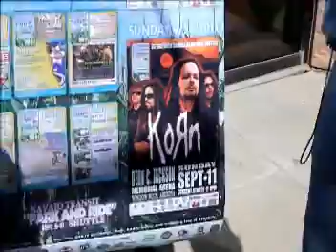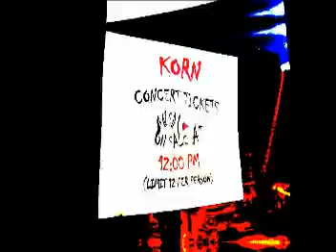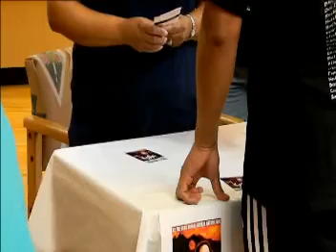KoRn - 1st Day Ticket Sales Navajo Nation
After the shock of finding out KoRn was coming to the Navajo Nation we waited in line for tickets. You could cut the energy in the air with the anticipation of seeing KoRn LIVE for the Navajo Nation Fair...The Navajo Nation loves KoRn...! Thanks Randall of Rancid Savage Productions for bringing KoRn!